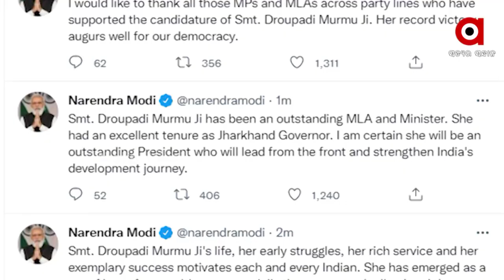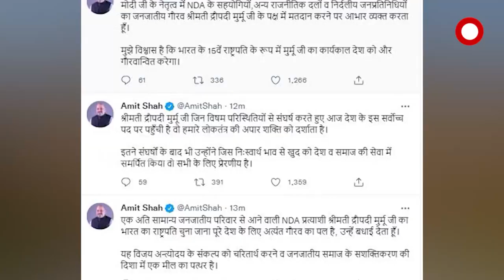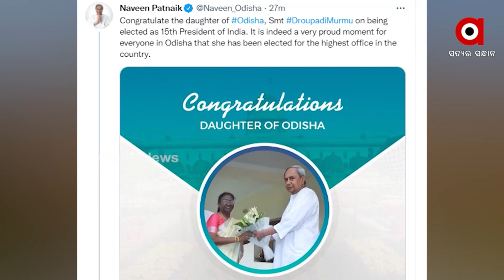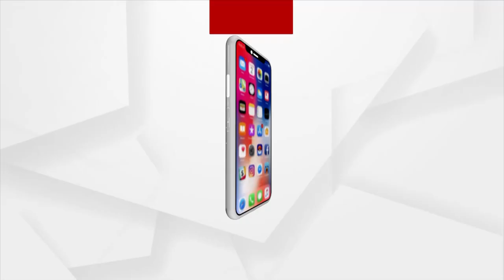Dignitaries Congratulated Draupadi Murmu being elected as the 1st Tribal Woman President of India